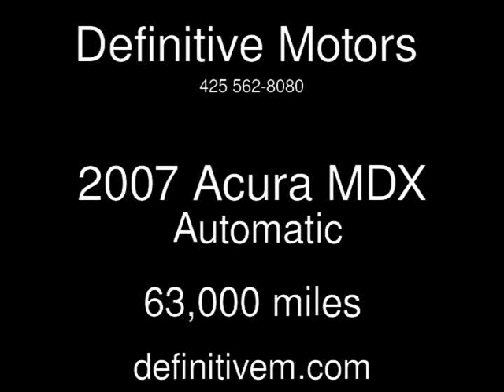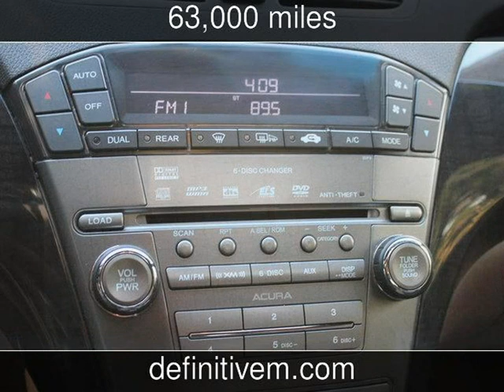2007 Acura MDX Used Cars - Bellevue ,Washington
See more details about this used car This 2007 Acura MDX with 63,000 miles is for sale at Definitive Motors .